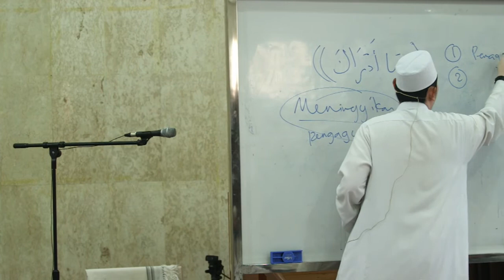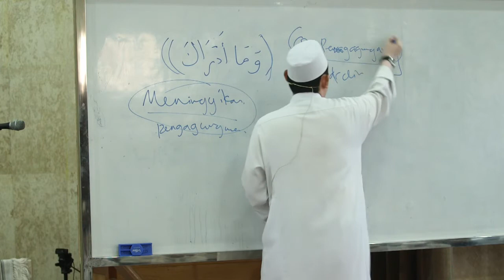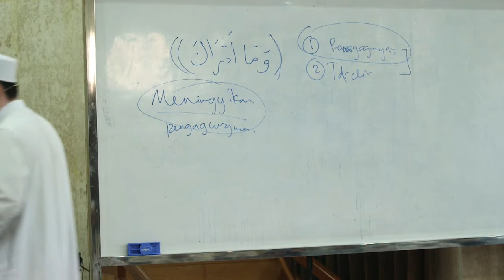Menjelang Lailatul Qadr (bagian 3) - Ahmad Zainuddin, Lc